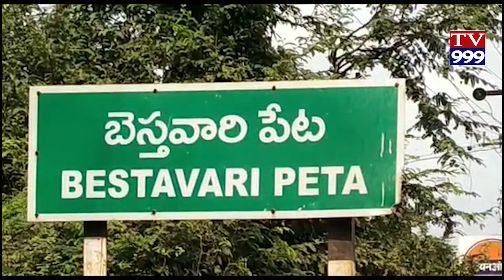TV#999#బేస్తవారిపేటప్రారంభమైన మద్యం అమ్మకాలు: భద్రతా ఏర్పాట్లు పరిశీలిస్తున్న SI రవీంద్రారెడ్డి”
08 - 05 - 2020 టీవీ 999 న్యూస్ బెస్తవారపేట

                 డి. మీరావలి

“ప్రారంభమైన మద్యం అమ్మకాలు: భద్రతా ఏర్పాట్లు పరిశీలిస్తున్న SI రవీంద్రారెడ్డి”

బేస్తవారిపేట :-

   ప్రకాశం జిల్లా బేస్తవారిపేట లో మద్యం అమ్మకాలు ప్రారంభమయ్యాయి.
 ఉదయం 11 గంటలకు మద్యం షాపులు ఓపెన్ కావడంతో గొడుగు, మాస్కు, ఆధార్ కార్డు మరియు నిన్న ఇచ్చిన టోకెన్ లతో మద్యం కొనుగోలుదారులు బారులు తీరారు.
ఈ సందర్భంగా బేస్తవారిపేట SI రవీంద్రారెడ్డి మద్యం షాపుల దగ్గర ఎటువంటి అవాంఛనీయ సంఘటనలు చోటు చేసుకోకుండా భద్రతా ఏర్పాట్లను పరిశీలించారుTV#999#NEWS#